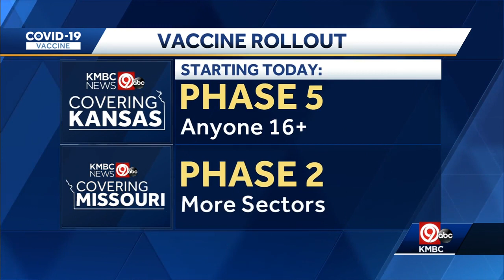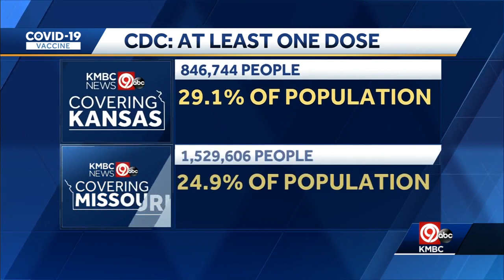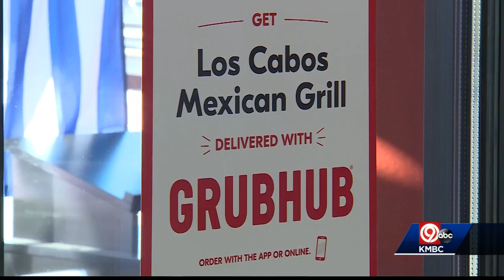Monday 10 p.m. COVID-19 update